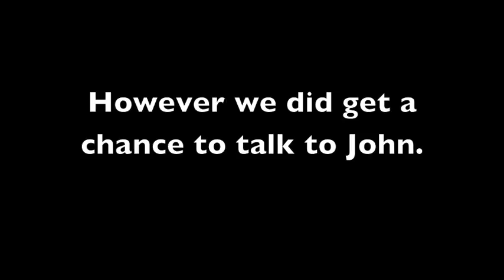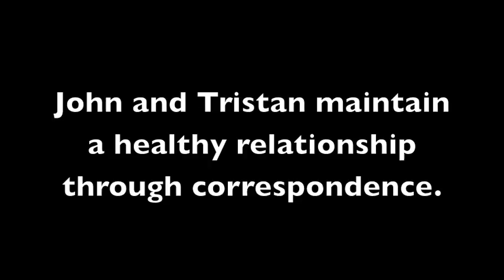A Story of John (or a Tale of a Madman)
A short film looking at the bizarre life of John and his unhealthy obsession with swords.